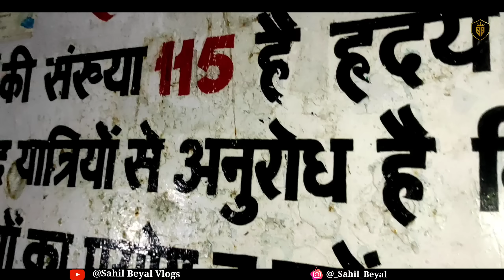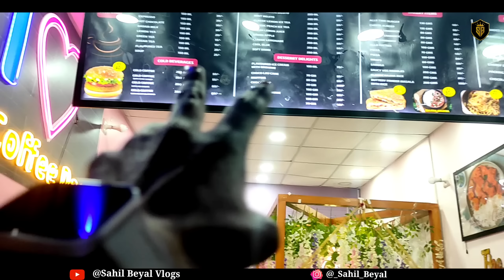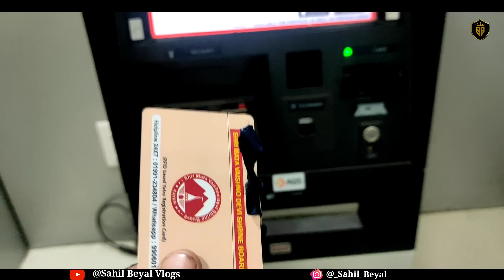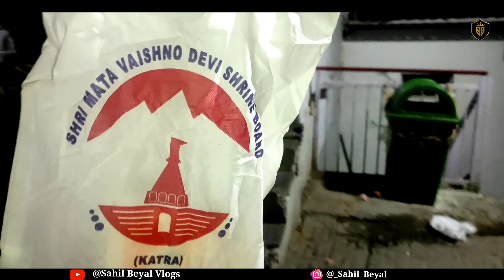Mata Vaishno devi vlog||Part 2||funny vlog 😂||Sahil Beyal vlogs||Katra jammu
Hey guys we r back with our new video GOING TO VAISHNO DEVI WITH MY CRAZY TABBAR..litteraly we enjoyed a lot. Hopefully u also enjoyed a lot after watching this vlog.so watch this vlog till end..Share with your frnds,family and enimes.😀❤

For any inquiry DM on instagram